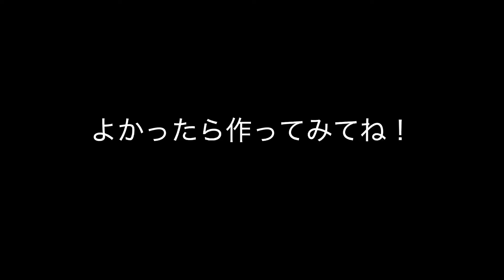バンドマンの雑料理【バターチキンカレー編】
そこそこフィーリングで作れるようになってきたので撮影しました！
材料さえ揃えられれば意外と簡単に出来て楽しいです。